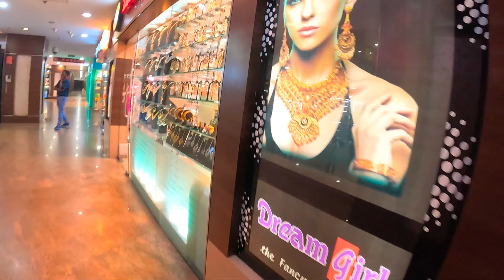Pathan movie Salman Khan Shahrukh Khan ki Jodi 🔥🔥🔥 Travel 2 Vlogs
पठान फिल्म

पठान फिल्म का ट्रेलर

पठान फिल्म समीक्षा

पठान फिल्म का गाना

पठान फिल्म सलमान खान की एंट्री

पठान फिल्म का सीन

पठान फिल्म फुल

pathan movie pathan review pathan movie review pathan pathan song pathan trailer pathan movie trailer pathan movie song pathan full movie pathan film